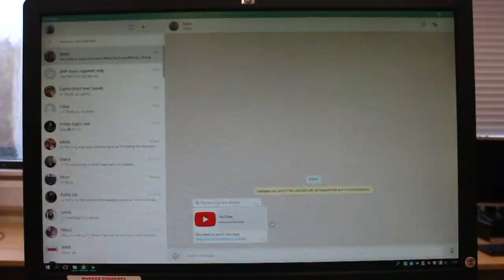Stephen Langdon FMP final cut